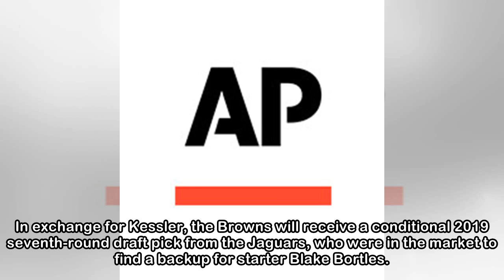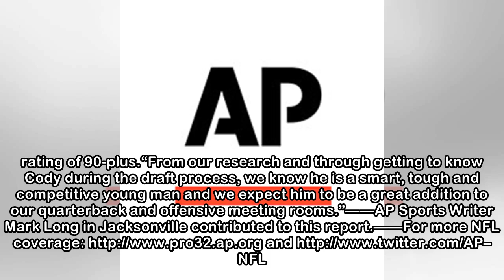Dump off: Browns send QB Kessler to Jaguars for draft pick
CLEVELAND — No longer part of the Browns’ plans, Cody Kessler got passed to a new team. Cleveland traded its former starting quarterback to the Jacksonville Jaguars on Monday, the latest move for the ...